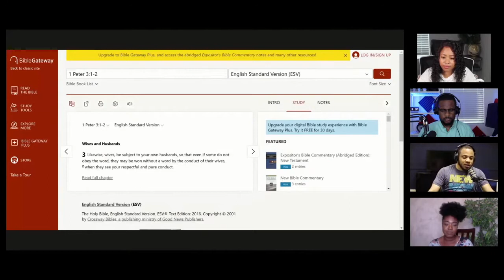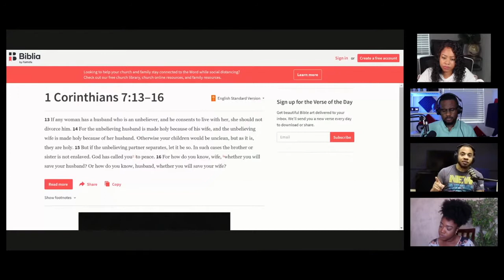How do godly wives submit to ungodly husbands?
This clip is an extract from our 03/07/2021 Biblical Gymnastics live stream. In this clip, we are discussing the question "How do godly wives submit to ungodly husbands"?

The goal of this series is to discuss what are most important with full focus on scriptural truth.

We typically livestream on Sundays at 2pm PST/4pm CST/5pm EST.